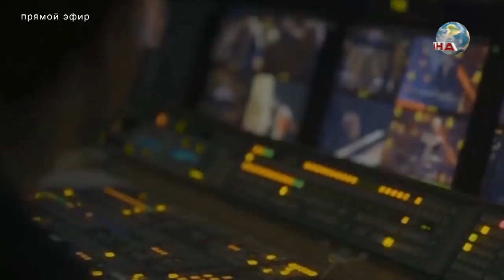Лучшее в стране. Александр Кушнир и группа Junkyard Storytellaz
"Иногда талантливые молодые музыканты слишком погружены в себя и свое дело — тут нужно протянуть им руку и помочь", — сказал продюсер, журналист и идеолог фестиваля "Индюшата" Александр Кушнир в программе "Лучшее в стране".
Фестиваль "Индюшата" даёт отличный старт молодым музыкальным группам со всей страны — когда-то именно он познакомил публику с группой Junkyard Storytellaz и ее солистом Гришей, который тоже был сегодня гостем эфира.
Финалисты этого года уже определены, а осенью состоится большой финал в Москве! Группы выступят перед деятелями музыкальной индустрии: промоутерами, представителями лейблов и журналистами. Бесценная возможность!

Эфир от 1 июля 2019 года.